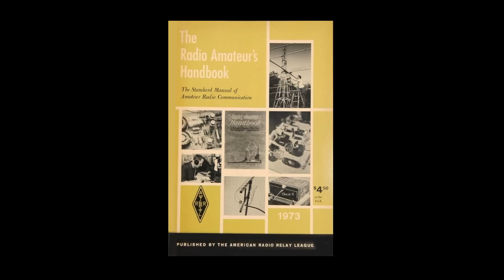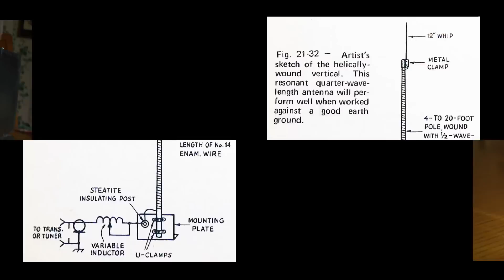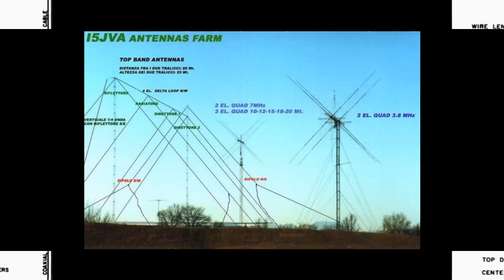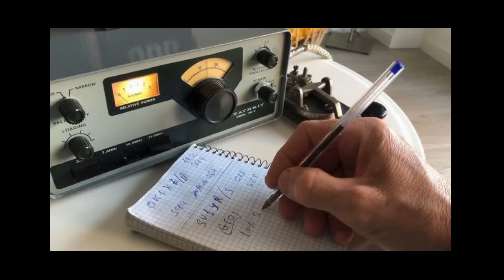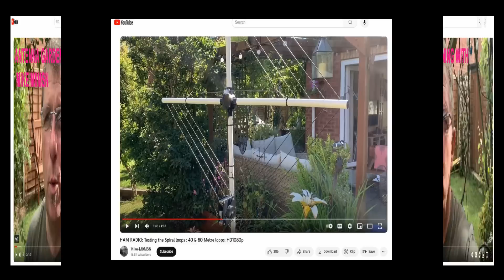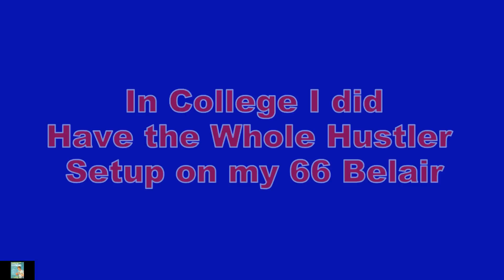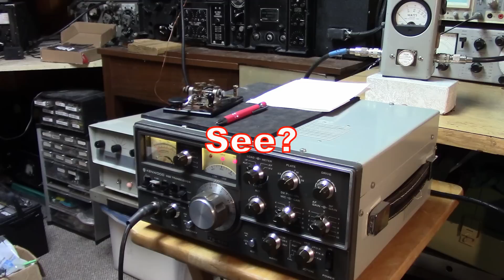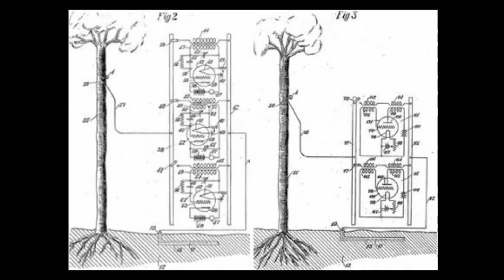Antennas Impossible!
"When I hit the overpass, the antenna folded over, but then my signal went up 3 s units!" "I never made that last Park till I peed on the ground rod last night" "Yes finally did WAS with the Heathkit Cantenna!" "Upstairs Neighbor is looking funny at my new clothesline" "You said a 4 Element Quad in your Attic?" "Gotta Go -HOA Hit Squad!"